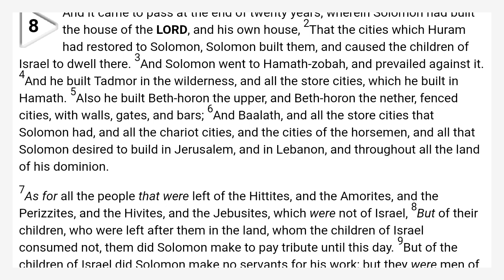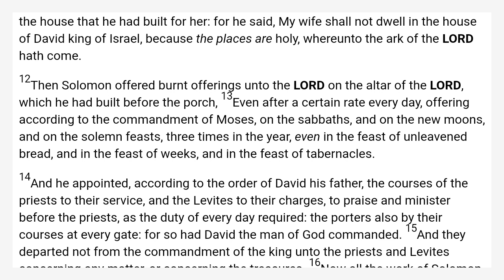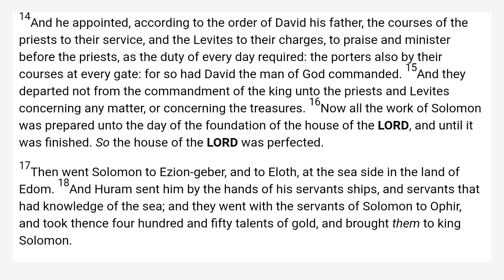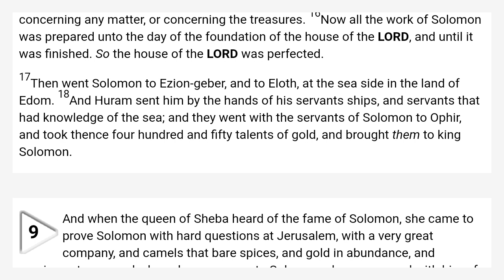2 Chronicles 8 King James Bible